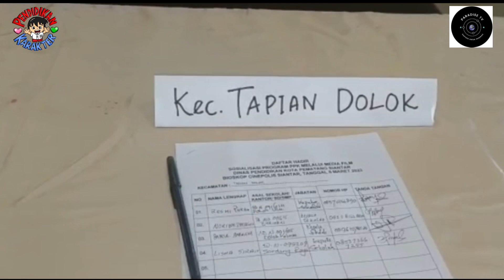SOSIALISASI FILM PPK JO SAHABAT SEJATI KABUPATEN SIMALUNGUN